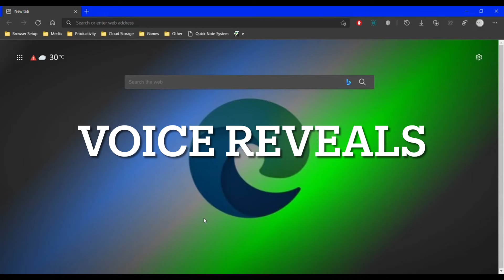the 1 year and 1 month anniversary special trailer #2